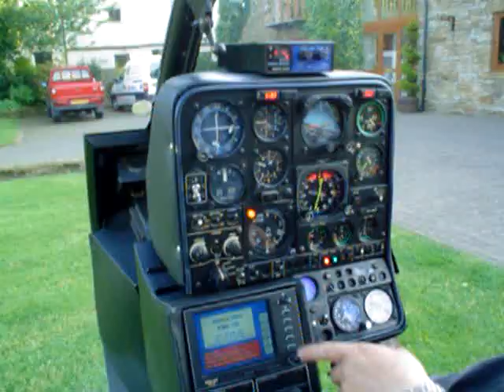GAZELLE HELICOPTER START UP COCKPIT VIEW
COCKPIT VEIW OF MY FRIENDS GAZELLE DURING START UP.